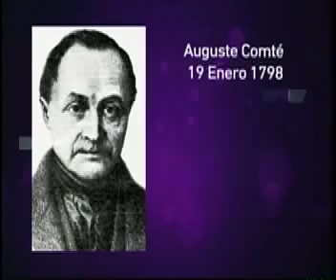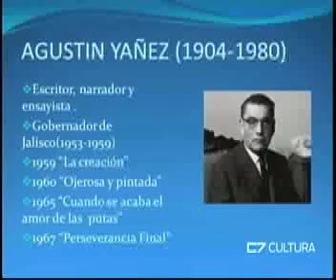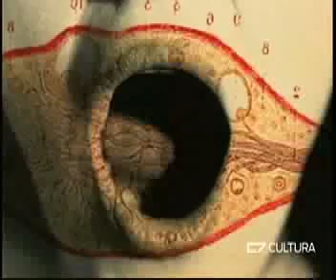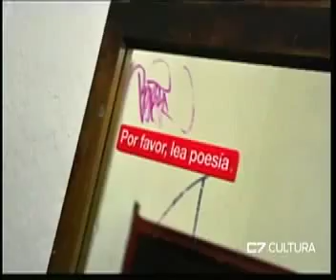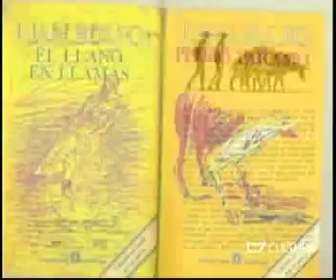Elementos 19 01 15